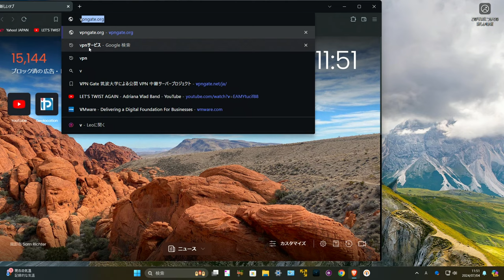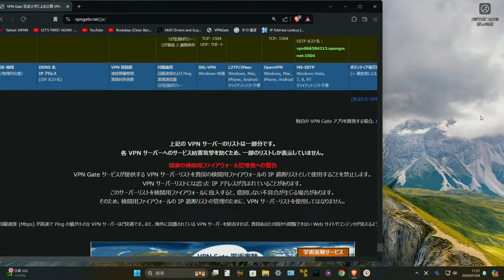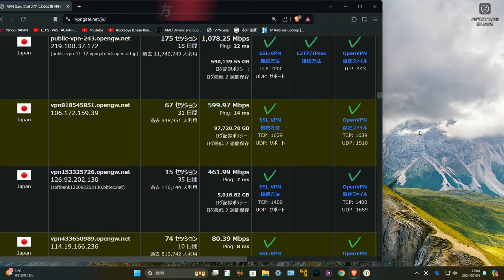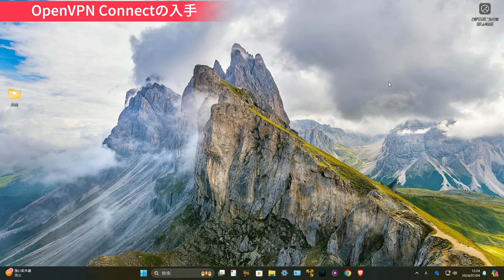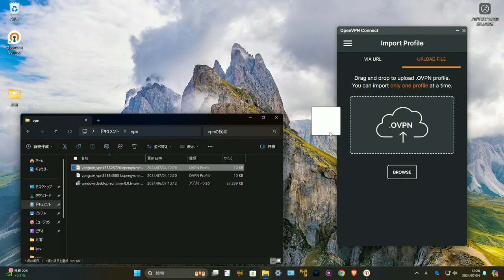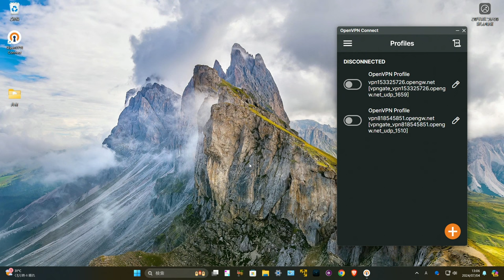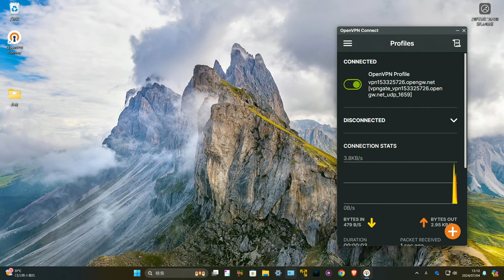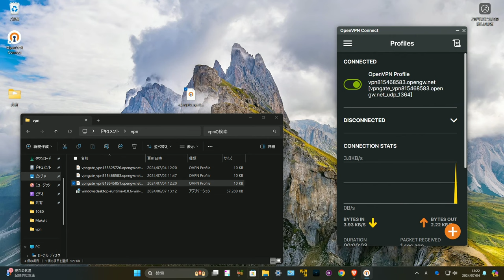Windows11で無料vpnを正しく使う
Windows11で無料VPNを使ってIPアドレスを偽装する
vpn gate、openvpn connectの利用方法やWidowsのip設定など

ギアアイコンから字幕言語が選べます。　英語版は別動画を用意してます。
その他の言語は機械翻訳で精緻ではありませんが、多くの言語に対応しています。

目次
0:00 無料vpnでipを偽装する (Windows11)
00:48 VPNは有料サービス
01:13 無料のvpnは本当に便利なのか
01:41 VPNGATEを見てみよう
02:46 VPNGATEの種類
04:18 VPNサーバーの選び方
06:17 OpenVPN Connectの入手
06:56 OpenVPN Connectの使い方
07:59 VPNの落とし穴
09:13 VPNの落とし穴の対策
10:28 Macで、ip6をオフにする方法
10:55 VPNの動作をチェック
11:40 VPNの更新管理
12:24 Windows11での不具合